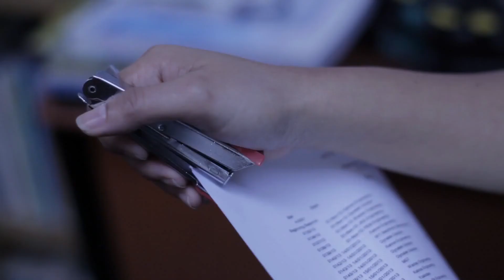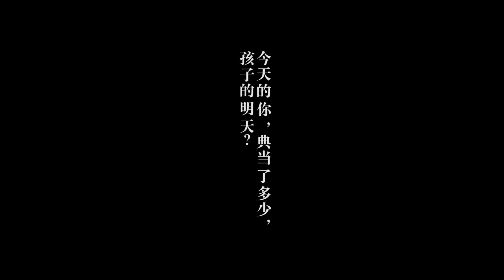2014《我是谁》国际公益短片大赛初选入围作品－ 典当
2014《我是谁》国际公益短片大赛初选入围作品－ 典当

参赛组别：剧情片